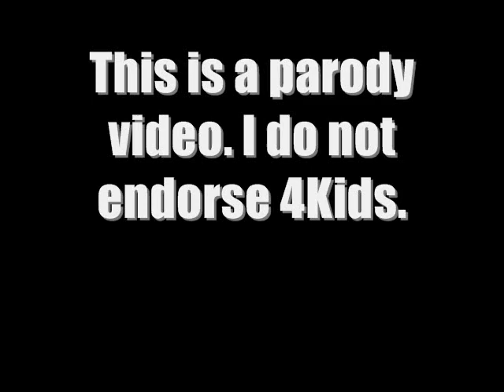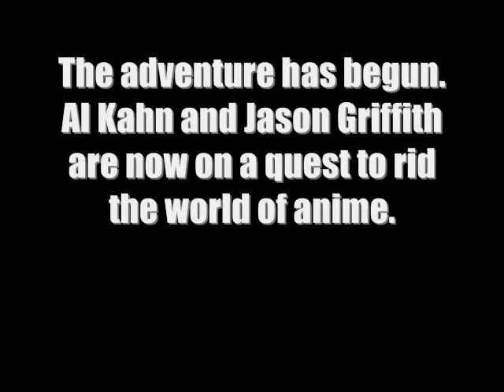The Adventures of 4Kids episode 1: The adventure begins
When Al Kahn thinks of a brilliant plan to destroy all anime conventions, he suprised to find out that they have all disappeared. He decides to set off on an adventure with his faithful servant, Jason Griffith, on an exciting journey to rid the world of anime. Will he succeed?

Spoiler alert:

No.